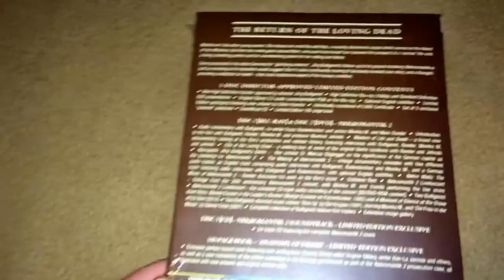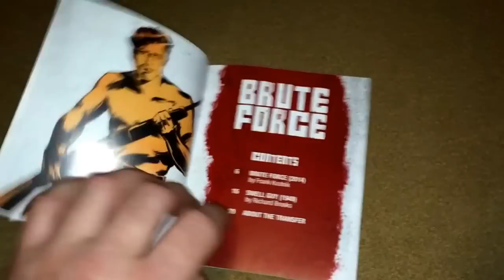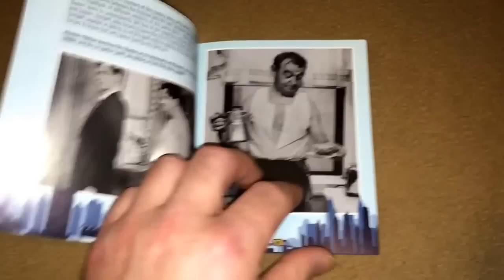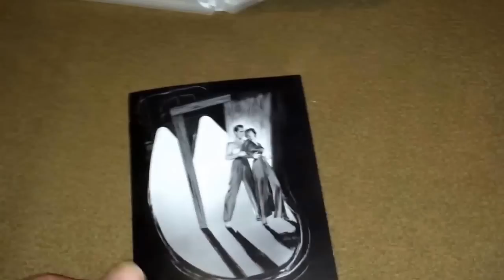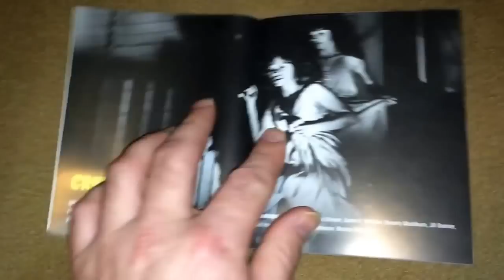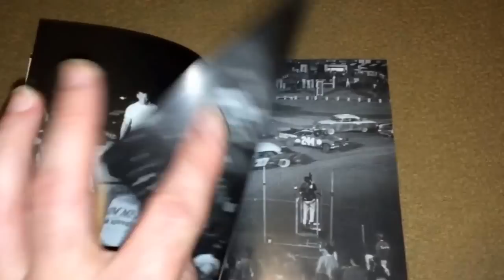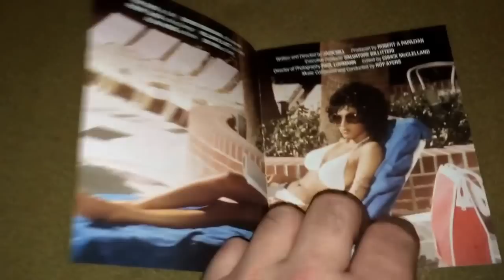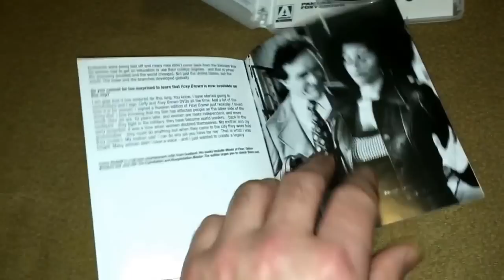Arrow Video Update - 9 Titles - Jules Dassin - Jack Hill - Nekromantik 2 Limited Edition